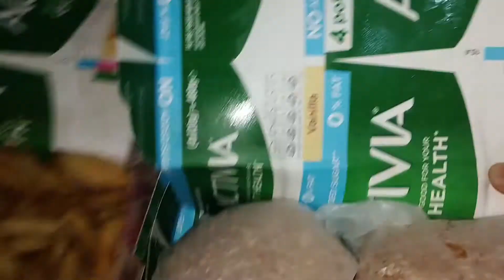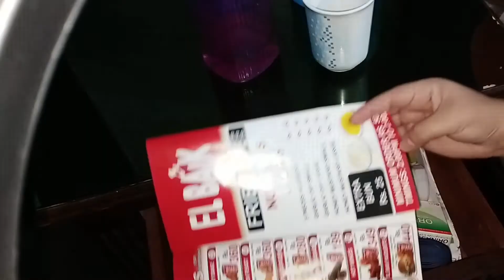Bed k side table sy kia nekla 😱😱 || Mery Hath 👐 main itny sorakh kyun hain 😱😱 || Party 🥳🥳 Vlog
Pakistani housewife daily routine vlog